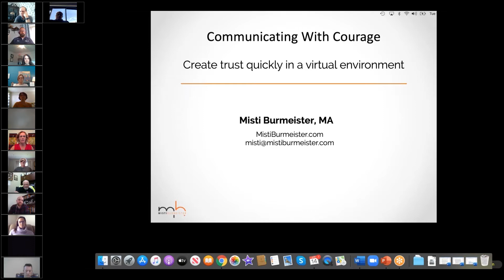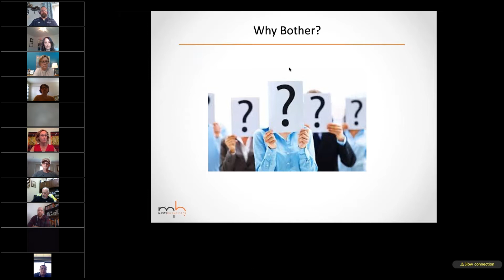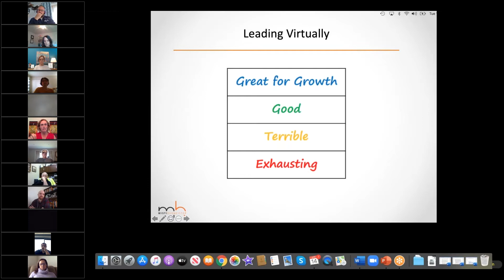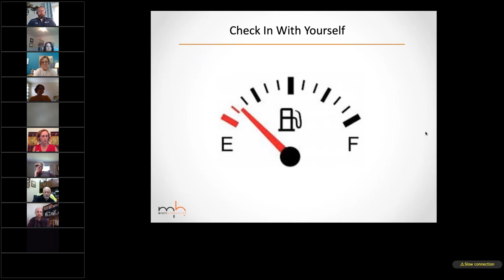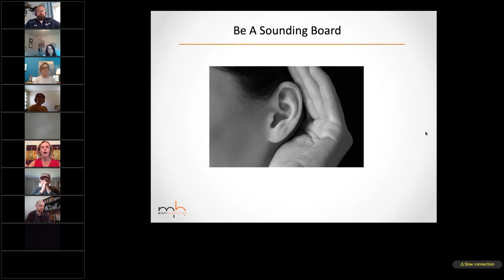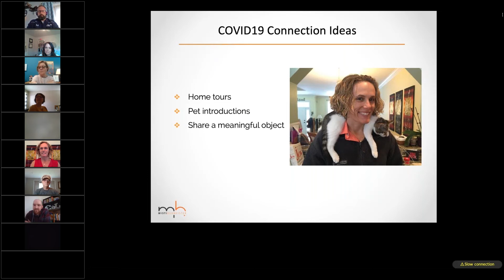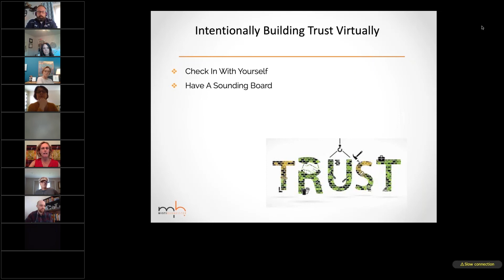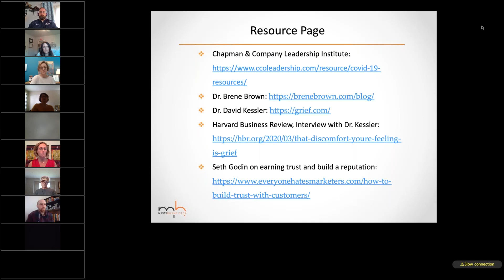BBB Trust Talks: Your Communication Is Contagious - Create Trust Quickly In A Virtual World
Business leaders are under more pressure than ever before to forge a path of success in the face of the biggest crisis many of us have ever seen. Author, speaker, and entrepreneur Misti Burmeister hosted a BBB Trust Talk to confront the pressures of our current crisis and help local businesses develop strategies to turn obstacles into opportunities for growth.